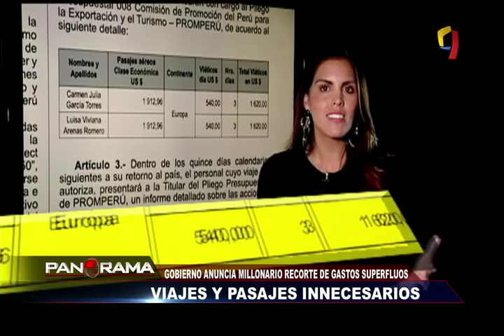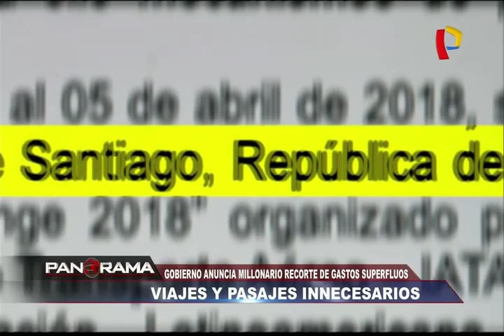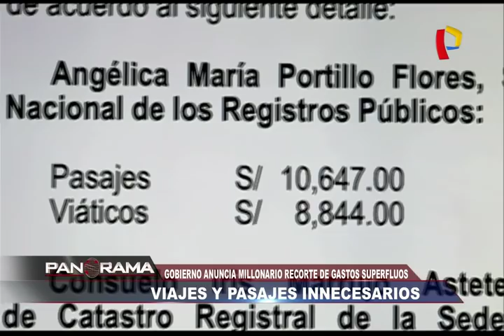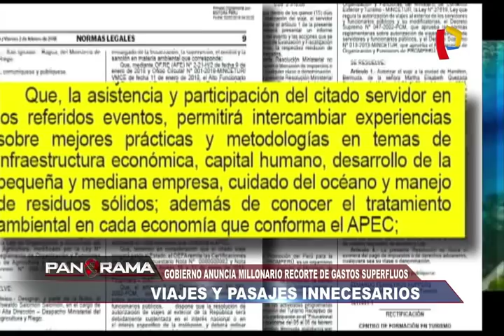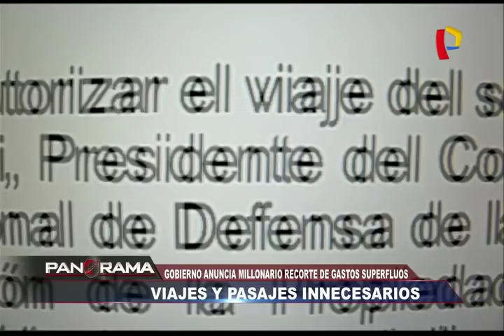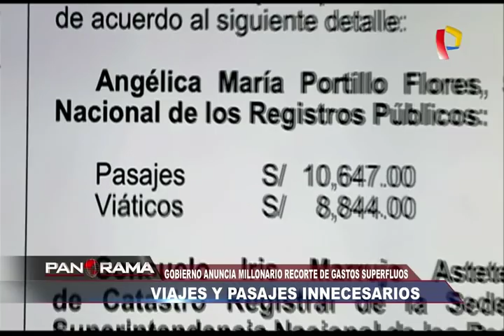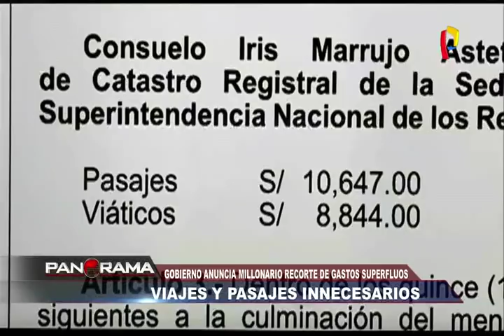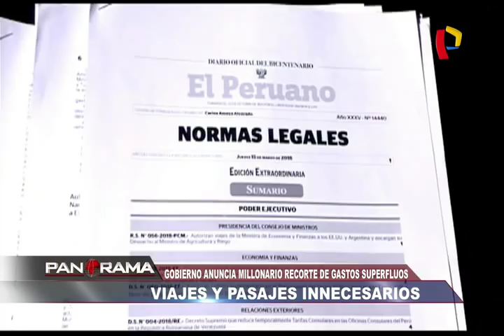Viajes y pasajes innecesarios: Gobierno anuncia millonario recorte de gastos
Mediante resoluciones ministeriales se han permitido costosos viajes internacionales y viáticos a funcionarios, este accionar podría ocasionar un uso y abuso del tesoro público del Estado, según los especialistas.

El asunto esta en que estos gastos, que se cubren con el dinero de todos los peruanos, estuvieron creciendo de manera exponencial. Estamos hablando de viajes internacionales de servidores del Estado que en solo 4 meses ya suman millones de dólares.

La pregunta es ¿cuántos de estos viajes son realmente necesarios? ¿son gastos productivos?. En este informe se verá los onerosos desembolsos del Estado para que algunos trabajadores públicos puedan hacer viajes que aparentemente son innecesarios.